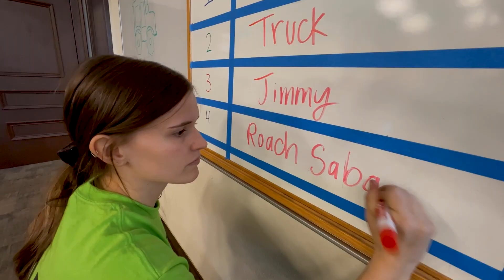UA Museums 2022: Year In Review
Before we ring in the new year, UA Museums invites you to take a look back at what we did in 2022...in sixty seconds!

• Leva - Pinwheel

Edited by Rebecca Johnson (Communications Specialist, UA Museums)